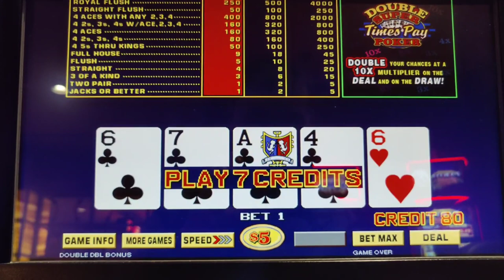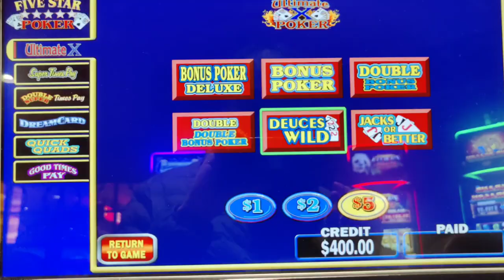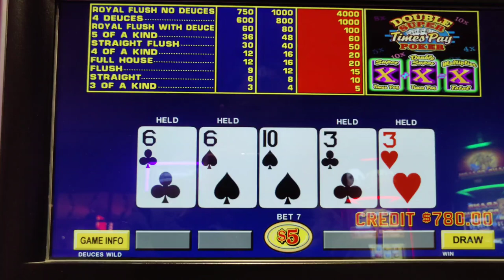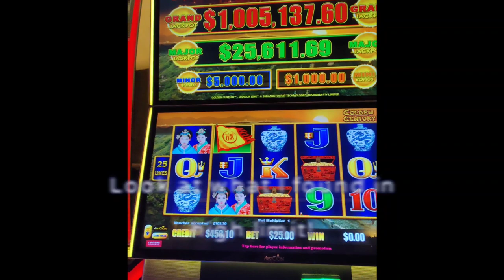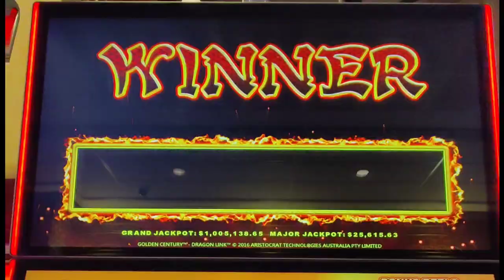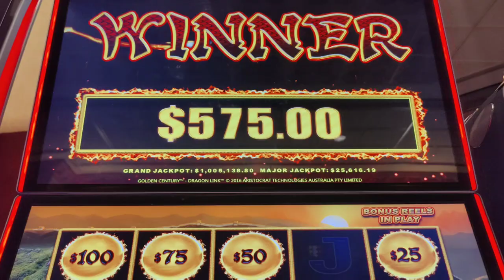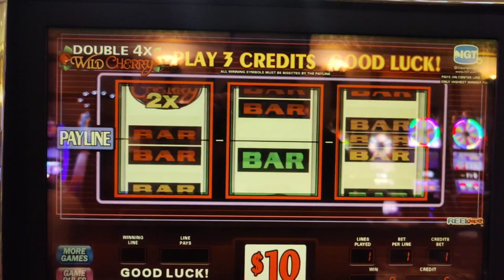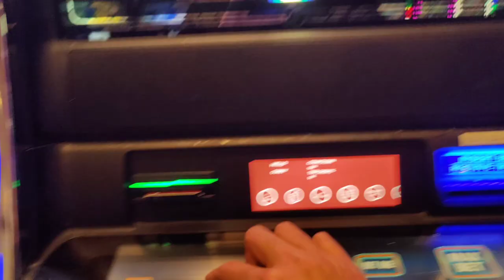HANDPAY on the 1st Million Dollar Dragon Link Slot in Atlantic City!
I walked through the high limit room at @Caesars Atlantic City and saw that they installed a Million Dollar Dragon Link slot!  Of course, I had to try to break it in.  😜🤣 Here's what happened!

Also featuring high limit Double Super Times Pay video poker, Blazing 7s, Double 4x Wild Cherry, Quick Hit 5x 10x Pay, and Eureka Reel Blast.